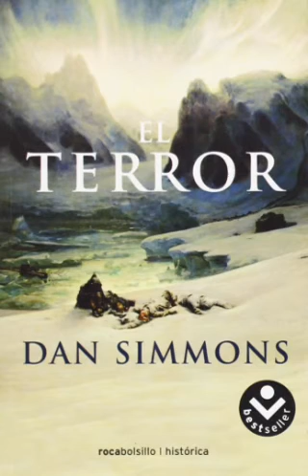Toda la novela: El terror de Dan Simmons (con Loquendo)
El Terror (novela)
 Idioma
 Descargar PDF
 Mirar
 Editar
 El terror es una novela de 2007 del autor estadounidense Dan Simmons. Es un relato ficticio de la expedición perdida del capitán Sir John Franklin, en el HMS Erebus y el HMS Terror, al Ártico, en 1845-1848, para localizar el Pasaje del Noroeste.  En la novela, mientras Franklin y su tripulación padecen hambre y enfermedad, y se ven obligados a enfrentarse al motín y el canibalismo, un monstruo los acecha a través del desolado paisaje ártico.

El terror
Terror simmons.jpg
Portada de la primera edición del Terror.
Autor Dan Simmons
País Estados Unidos
Idioma inglés
Género Thriller, Ficción histórica
Editor Little, Brown y compañía
Fecha de publicación 8 de enero de 2007
Tipo de medio Imprimir (tapa dura y rústica)
Paginas 784 (primera edición)
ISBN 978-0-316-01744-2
OCLC 68416756
Decimal Dewey 813 / .54 22
Clase LC PS3569.I47292 T47 2007
La mayoría de los personajes que aparecen en El terror son miembros reales de la tripulación de Franklin, cuya inexplicable desaparición ha merecido una gran especulación.  Los personajes principales de la novela incluyen al Capitán Sir John Franklin, comandante de la expedición y capitán de Erebus;  El capitán Francis Crozier, capitán del Terror;  Dr. Harry D. S. Goodsir;  y el comandante James Fitzjames.

 The Terror fue nominado para el British Fantasy Award en 2008 y adaptado para la primera temporada de una serie de televisión homónima que se emitió en AMC TV en 2018.